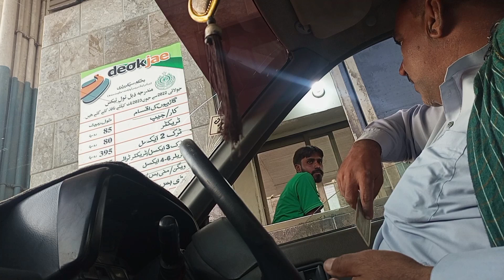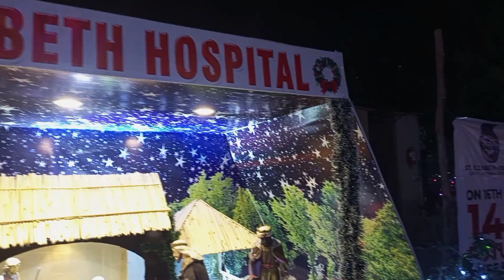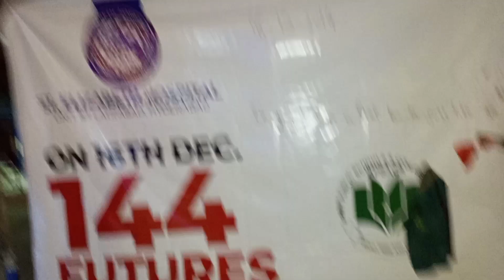Ya Hospital Wale Kiya Kar Raha Hain ll RAJA LiFE